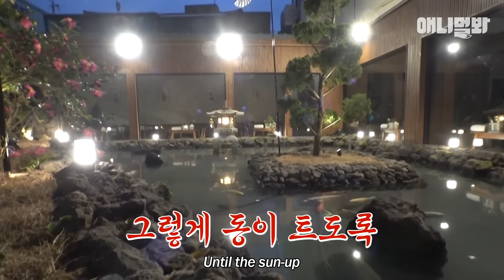왜가리가 제 연못을 나가리로 만들었습니다ㅣA Way To Shoo A Gray Heron That Steals Carp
매일 국숫집 호수에서 잉어 훔쳐 먹고 달아나는 왜가리
잉어들을 지키기 위한 특별 솔루션이 시작됐다😮

애니멀봐와 한배타고⛵